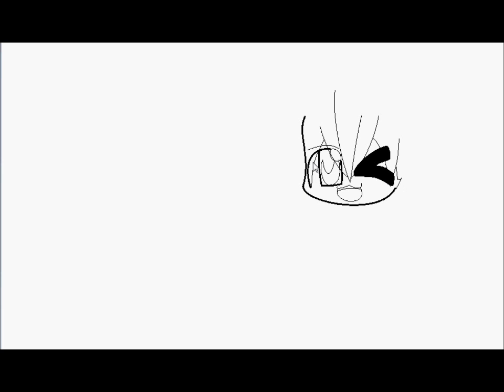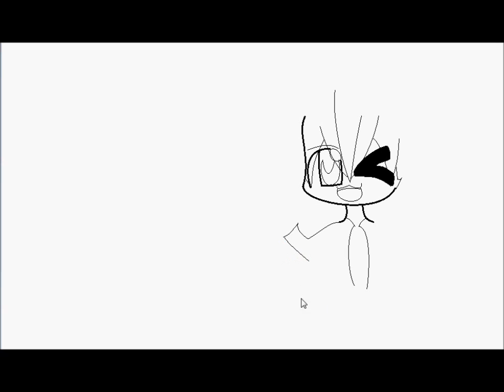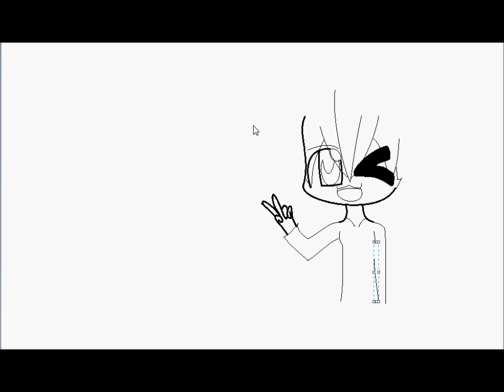Dione Speed Paint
Here is my first ever speed paint of my Character. I will be publishing more videos and stuff :P.